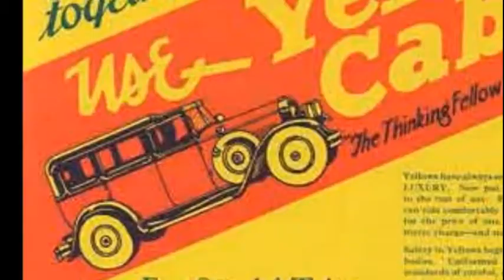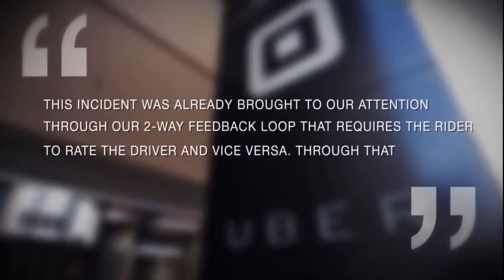HOLLYWOOD'S VIDEOS THE CARS DRIVE TAXI AND UBER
CURRENT CLIPS FROM COMMERCIALS IM SICK OF SEEING LATELY ABOUT CAR INSURANCE WE CANT AFFORD ANYMORE BECAUSE WORK IS AT A FUCKING STANDSTILL